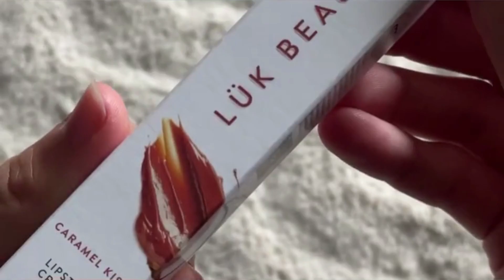Luk Beautifood Lip Crayon Swatches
Creamy. Pigmented. and the PERFECT Stocking Filler for any makeup lover!

The LukBeautifood Kissmas Lip Duos are perfect for natural make-up lovers. Each lip crayon doubles as a full pigment lipstick or lipliner while smoothing and protecting the lips with nourishing Vitamin E.

There are two duos to choose from:
Caramel Kiss + Honey Peach
or
Lychee Sorbet + Fig Brulee

Shop Luk Beautifood at Flora&Fauna